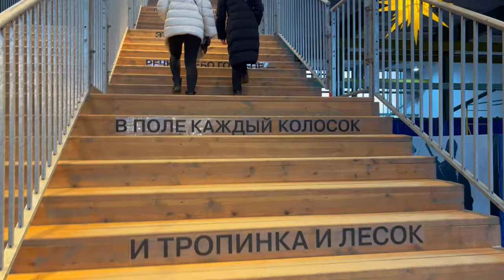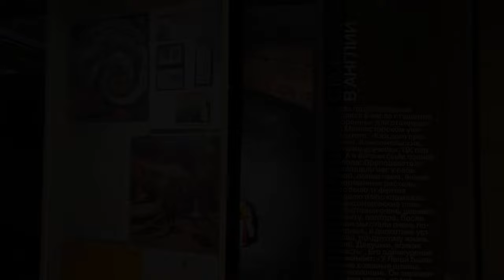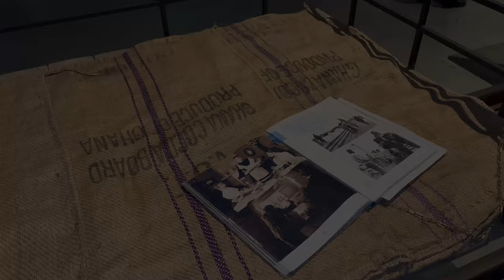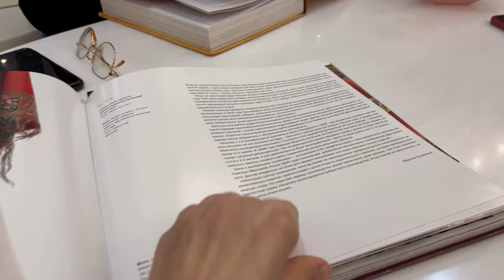ВЛОГ 20.01.23/ВЫСТАВКА БАЛАБАНОВ/ДЕНЬ ЛОРЫ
Ссылка на наш канал в Яндекс Дзен:
Всем мира и добра!